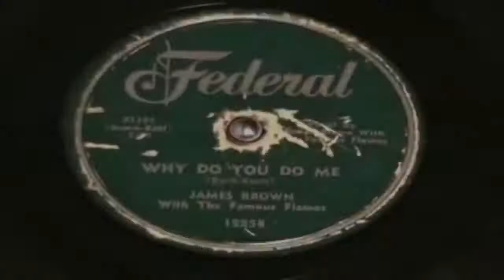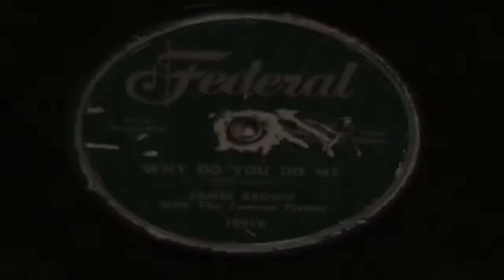The Famous Flames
Altogether, James Brown and the Famous Flames numerous R&B hit songs reached the Top 40 on the R&B and pop charts. Although members of the group did play instruments in some of their earliest shows and recordings, by 1959 Brown had hired a touring band and from that point on, the Flames contributed primarily as backing vocalists and dancers. In 1954, Brown again turned his attention to music with the group the Ever Ready Gospel Singers, which included his old reform school friend, Johnny Terry, who had been paroled at approximately the same time as Brown. Bart advised the group to change their name to The Famous Flames with James Brown. In 1964,when the Flames where still together, James Brown and Bobby Byrd formed their own production company, Fair Deal, in an attempt to promote their recordings to a crossover audience. As a result, Brown signed a contract with Smash Records, a subsidiary of Mercury to distribute the records and Brown released 8 albums from Smash Records. Lloyd Stallworth left the Flames shortly after the group's first appearance on The Ed Sullivan Show in early 1966, leaving Brown, Byrd, and Bennett. In 1968, King released the group's Live at the Apollo, Volume II but edited out the Famous Flames' introduction, since the group had left Brown by then. Although Byrd reunited with Brown on several occasions in the ensuing decades, the Famous Flames never performed with him as a group again. The Famous Flames were posthumously inducted into The National Rhythm and Blues Hall of Fame in two separate inductions: James Brown in 2013, and the remaining Flames, Byrd, Bennett, Stallworth, and Johnny Terry, in 2020. Rock & Roll Hall of Fame president and chief executive officer Terry Stewart contended that Brown was indeed eligible for induction but as a member of The Famous Flames. The Famous Flames did appear in the James Brown biopic Get on Up, which was released in U.S. theatres nationwide on August 1, 2014.In May 2012, the oldies music magazine Goldmine inducted James Brown & The Famous Flames into their first class of The Goldmine Hall of Fame.